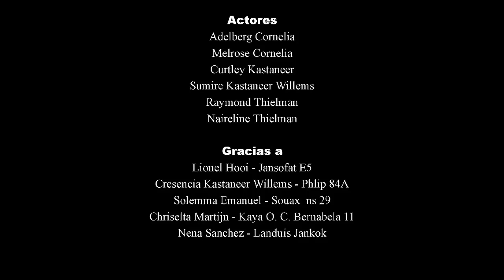Amigo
Enamorate cada día de la persona que está a tu lado, es la única manera de hacer duradero un matrimonio